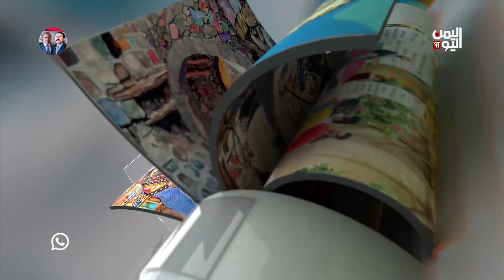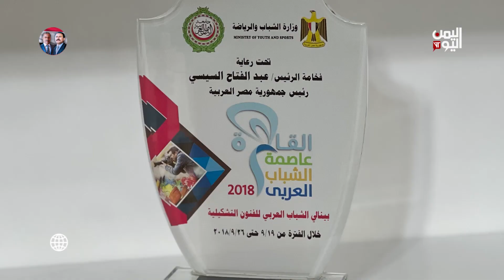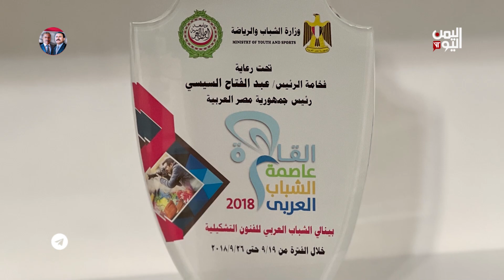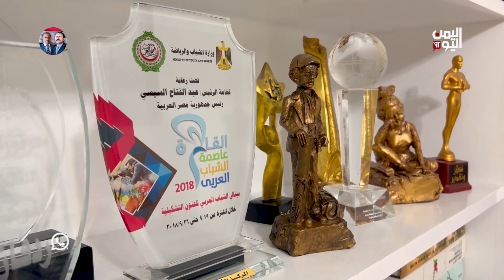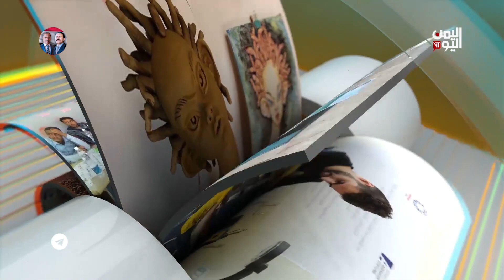حكايات يمنية مع الفنان التشكيلي ردفان المحمدي